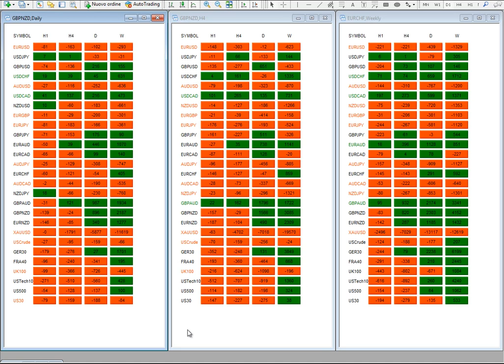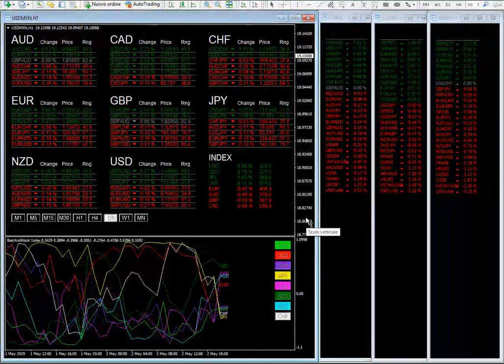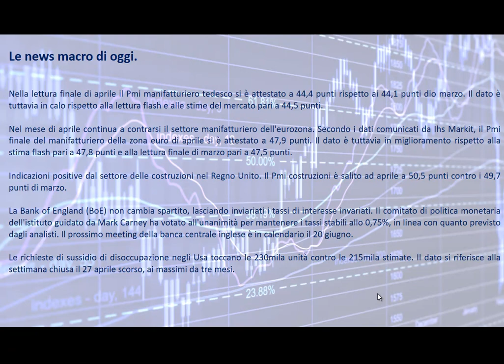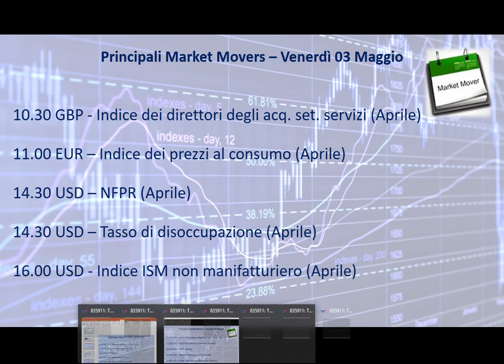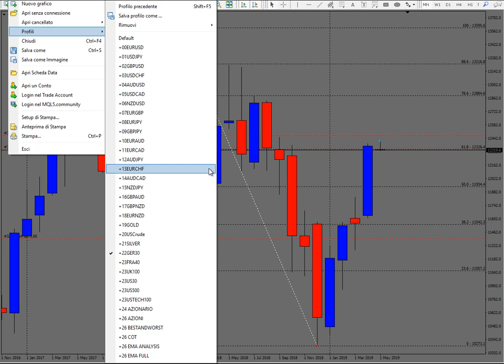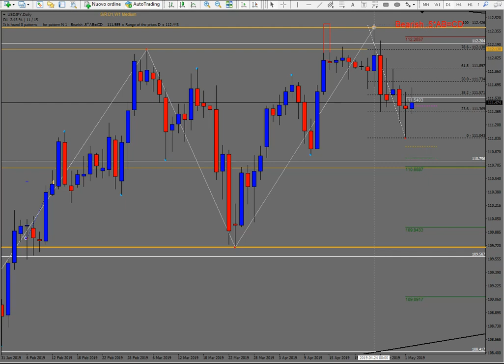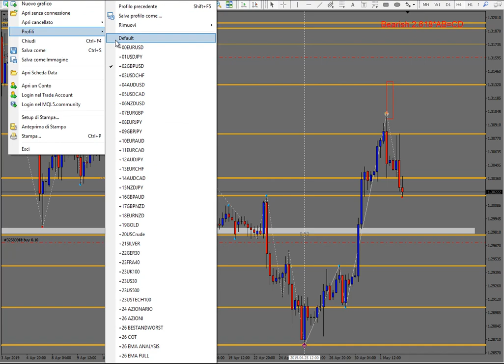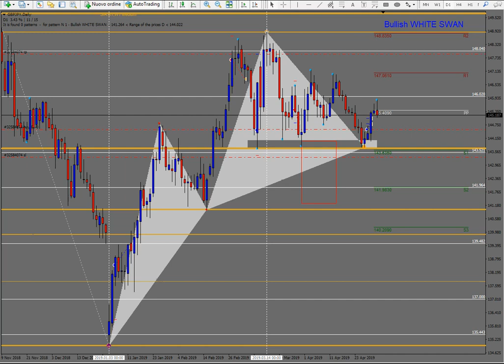Analisi serale del 02.05.2019